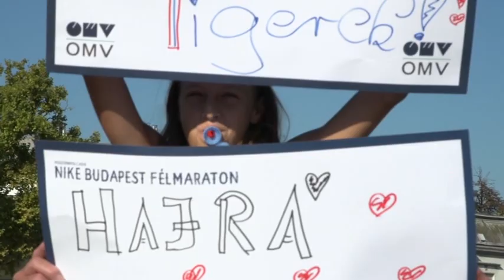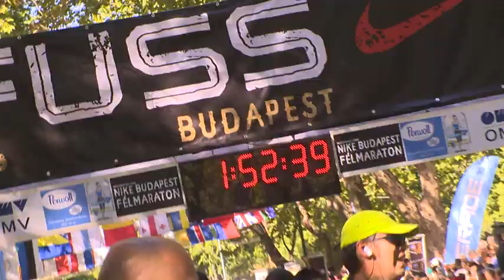28. Nike Budapest Félmaraton, 2013 - rövid film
Idézzük fel a rekordokat létszámdöntögető esemény legjobb pillanatait!

zene: Ocho Macho - Jó Nekem (Wallas and Gabriel B remix)